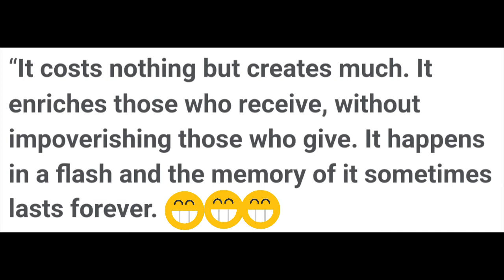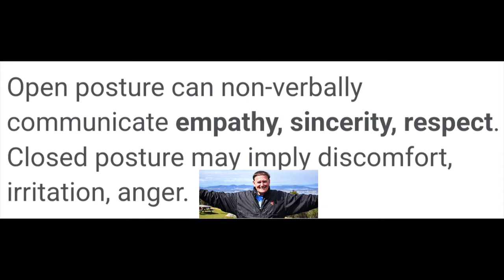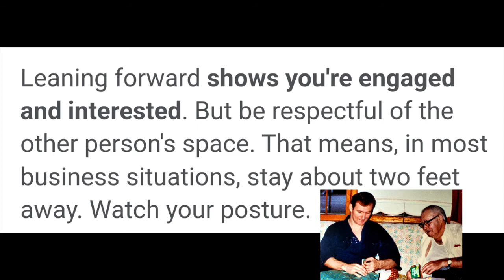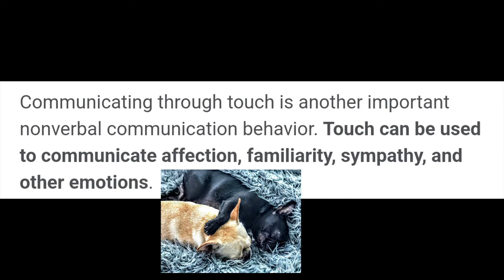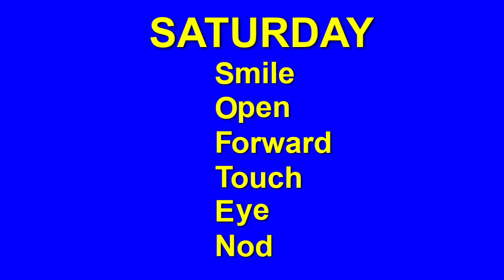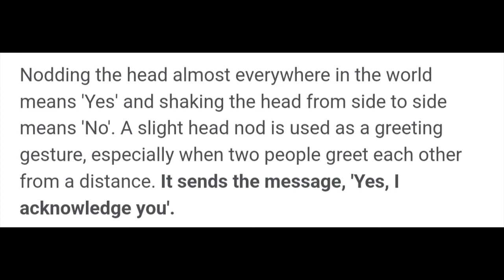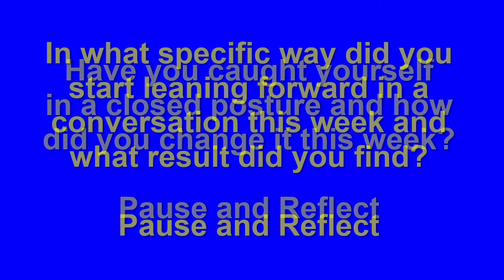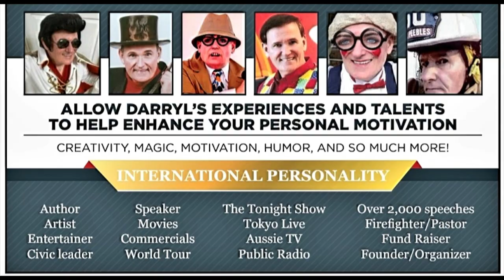SHELL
"SHELL" has been produced to remind us that we all have one and in order to really experience life, growth, and usefulness then we must come out of our shell. I take photos and video clips each day in my journey. Many eventually surface to illustrate some message or point on my channel. This week I am focusing on the fact that many people want to grow and have an impactful life, but are not willing to come out of their shell. This week we will take a brief look at some practical tips that will help us come out of our shell. We will be encouraged to develop a grateful heart and spirit. As you watch the doses begin to focus on what you can do to improve your life through practical efforts.   This channel is dedicated to publishing something positive everyday and sharing episodes designed to help us improve in life. This episode is designed so that you may watch this audio visual without stopping or you may choose to click on any section LINKS listed below to jump to that particular section. Enjoy!
- Darryl R. Peebles

The total piece including all 7 days for the entire week in 12 minutes
FAST FORWARD LINKS BELOW - CLICK ON TIMES:
Intro = START
Monday=1:06
Tuesday = Click here 2:17
Wednesday = Click here 3:37
Thursday = Click here 4:46
Friday = Click here 6:00
Saturday = Click here 7:25
Sunday Synopsis & Study = Click here 8:56
Trailer & Info = Click here 10:27

Watch them as often as you please!
Watch them in any order you please!

MISSION STATEMENT

Responding to the free and gracious gift of God, I am…
Using humor, the art of illusion, modern technology,
and decades of serving God and communities,
to work every day
to uncover the beauty in all people and experiences
endeavoring to educate, entertain, and inspire.
Each Dose on this channel
can help move us toward
a better, healthier, and more informed mind, body, and spirit.
I’m excited to be a small part
of the expanding of our capacity
to learn, love, and forgive
and together leave this world a better place for all.